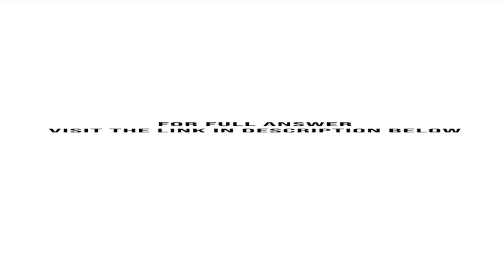Exhibit 10.4 presents a partial balance sheet for HP3 a creator and manufacturer of computer hard...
Exhibit 10.4 presents a partial balance sheet for HP3, a creator and manufacturer of computer hardware and software and related services, for its fiscal years ending October 31, 2012 and 2013.a. HP3 uses the straight-line method to depreciate its buildings, leasehold improvements, machinery, ...